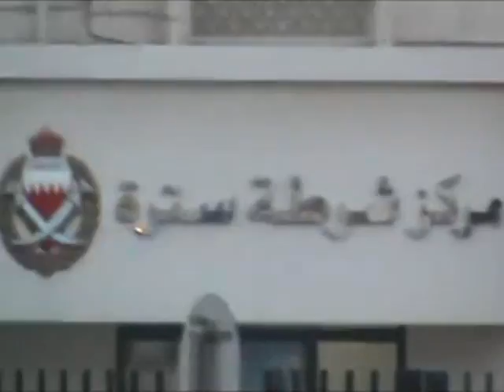BLACK DAY OF ANGER - يوم الغضب الأسود Nov.23/2011